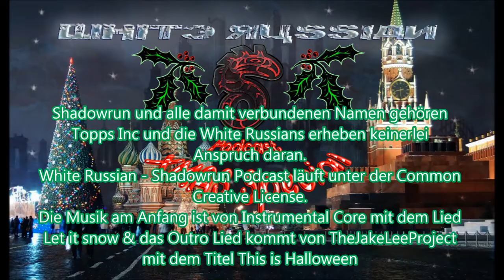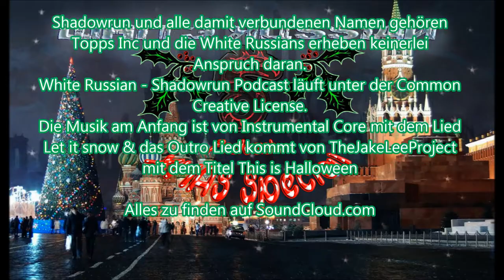07-06 Weihnachtsgeschenke [Shadowrun 5 Pen & Paper]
Auch wir sind jetzt in 2015 angekommen und es geht nach wie vor weiter mit den XMAS Specials. Deswegen haben wir auch jetzt unsere Weihnachtsgeschenke bekommen.

Die Musik am Anfang ist "Let it snow" von Instrumental Core und am Ende ist "This is Halloween" von TheJakeLeeProject